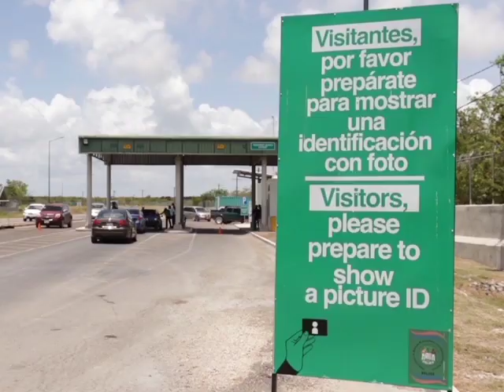COVID-19 Task Force: Too Soon to Open Borders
Earlier today, we spoke with Doctor Melissa Diaz-Musa, a member of the COVID Medical Response Committee. We got her comments on the reopening of land borders on January first. It is expected that a lot of Belizeans will flock to the northern and western borders to head to Chetumal and Melchor. According to Tourism Minister Anthony Mahler, persons heading across the border for day trips won’t have to test on re-entry into the country, but those who go for longer stays will. But with an incubation period of three to five days, there is concern among health professionals. Doctor Diaz-Musa says that their recommendation remains that borders should not be opened – at least not at this time.